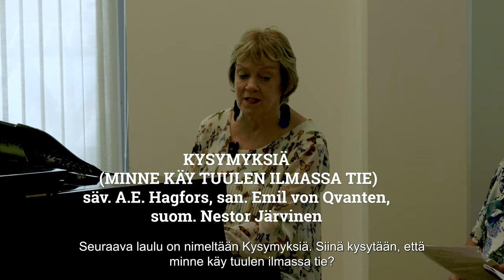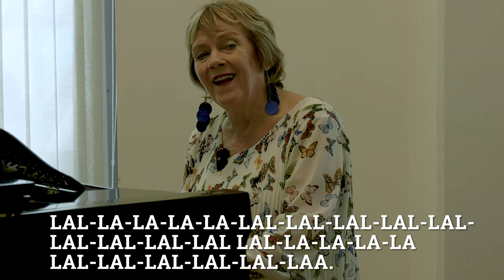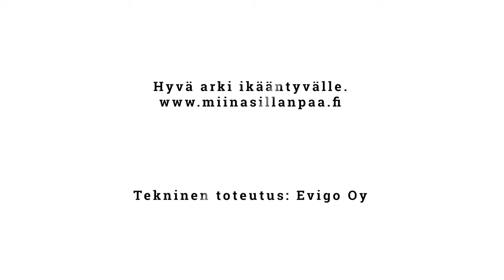Laulusta voimaa kuoro Lastenlauluja valmis 031023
Laulusta voimaa! -kuoro ja musiikkineuvos Marjukka Riihimäki johdattelevat perinteisten lastenlaulujen pariin tekstitetyllä yhteislauluvideolla.

Miina Sillanpään Säätiö on tuottanut yhteislauluun kannustavan karaokevideon. Videossa esiintyy Laulusta Voimaa! -seniorikuoro johtajanaan musiikkineuvos Marjukka Riihimäki. Lauluina on perinteisiä ja tuttuja lastenlauluja, kuten Rati riti ralla ja Oravan pesä.  Video on tekstitetty ja lauluihin on helppo yhtyä mukaan laulamaan. Videon kesto on noin 30 minuuttia. Video on käytettävissä maksutta, muussa kuin kaupallisessa toiminnassa.

Laulusta Voimaa -seniorikuoro, johtajanaan musiikkineuvos Marjukka Riihimäki, edustavat ikääntyneiden aktiivista kulttuuritoimintaa ja musiikin kautta saatavaa ja jaettavaa hyvinvointia parhaimmillaan.

Miina Sillanpään Säätiö on tuottanut aiemmin samanlaiset yhteislauluvideot myös perinteisistä suomalaisista lauluista sekä joululauluista. Säätiö on useissa tutkimus- ja kehittämishankkeissaan paneutunut musiikin merkityksellisyyteen ja sen toimintakykyä ja hyvinvointia edistävään vaikutukseen. Löydät aiemmat yhteislauluvideot sekä lisätietoa nettisivuiltamme

Musiikista hyvinvointia – Tervetuloa mukaan laulamaan yhdessä!